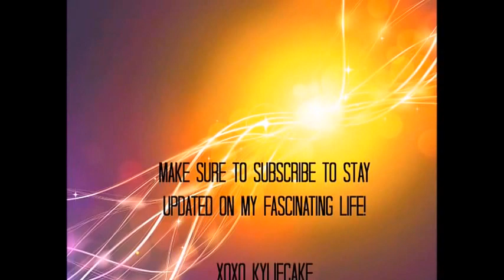Video of the Week: My Essay on Racism in American Culture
I wrote this essay for my weekly Cultural Anthropology class reflection!
The two articles I discuss are: "White Privilege: Unpacking the Invisible Knapsack" by Peggy McIntosh, and "Civilize them with a Stick" by Mary Brave Bird (Crow Dog) with Richard Erdoes.

Please let me know what you think about my ideas, and remember to keep spreading love and acceptance!! xoxo